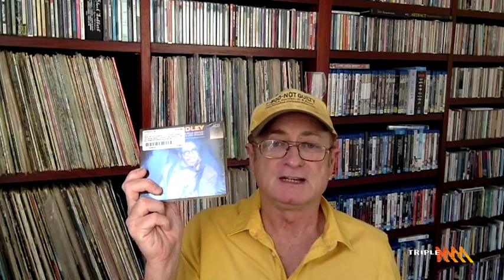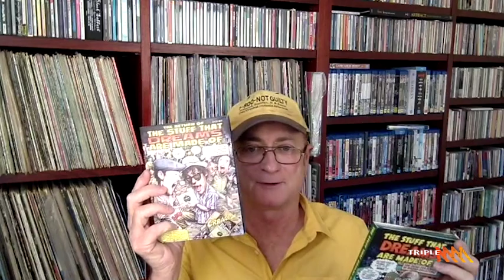Dave Faulkner from Hoodoo Gurus for Record Store Day | Triple M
Record Store Day is Saturday 13th April.
Triple M brings you killer classic and the best modern rock.